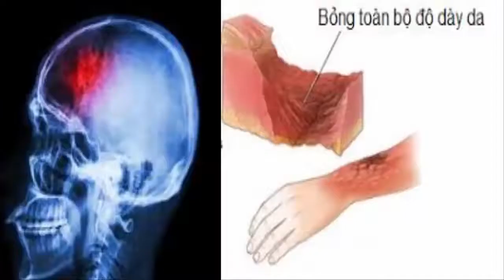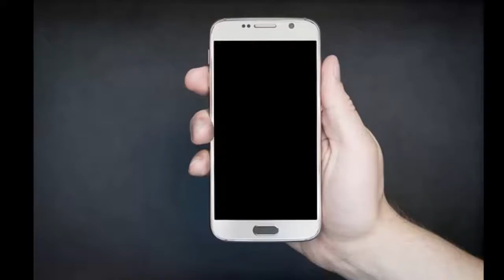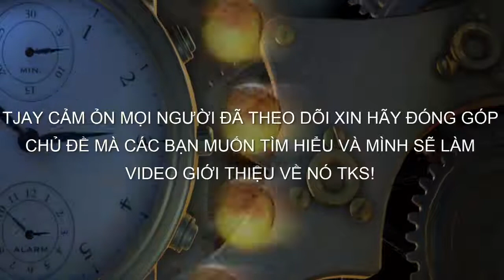Những Sự Thật Thú Vị Về Sấm Sét- TJAY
chào mn. Hình ảnh trong video và thông tin không hoàn toàn của mình mà sưu tầm qua các trang mạng xã hội nếu có gì sai mn nhớ góp s nhé tks.